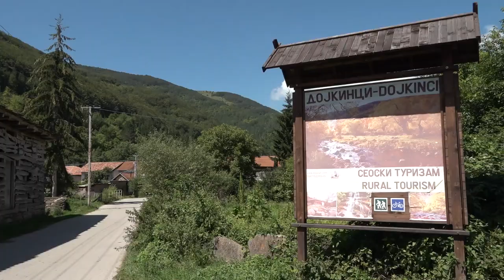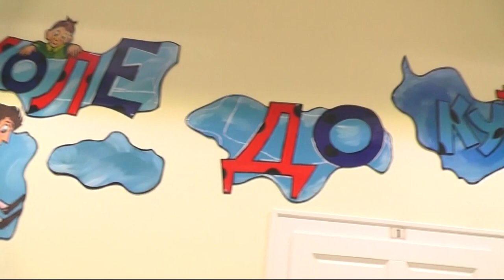ULAGANJE U SELO RSOVCI 7 MILIONA DINARA 13102021